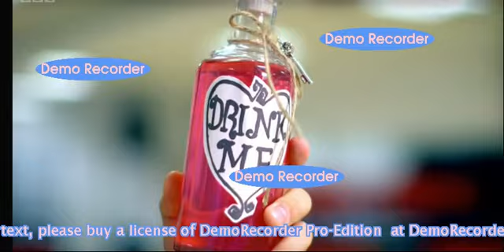Lisa Snowdon On Strictly Come Dancing 2015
Christmas special 2015. Alice in Wonderland theme.
Quickstep dance style.